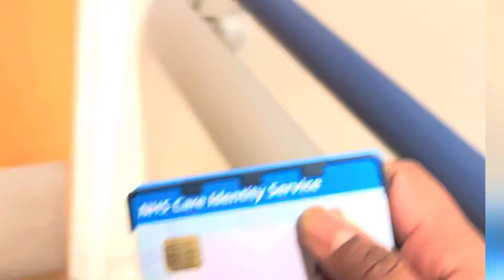-5’c Night Shift එකකටයමු🤣🥶🥶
Cold nights shifts and cold walks😱🥶❤️